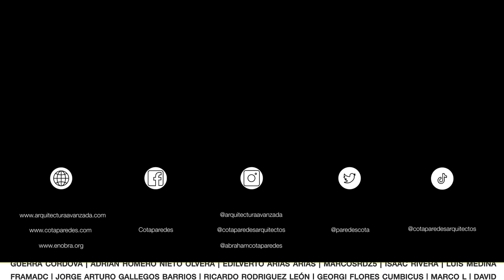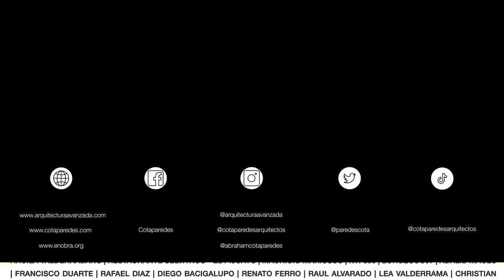PLANEANDO EL JARDÍN FRONTAL y LEVANTANDO MUROS de POLIESTIRENO | UN TECHO PARA BLANCA | Capítulo 30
Tenemos proyectado poner un árbol en el jardín frontal y quitar el firme de concreto, pero nos enfrentamos a un par de dificultades ya que tenemos un registro en esa zona. Acompañanos a descubrir cómo lo resolvemos.
También estamos verficando si los niveles estan correctos antes de colar la losa de entrepiso.

Covintec, donadores de material para muros y losas

Conoce más de Adhestone Pegapiso, pegapiso y mano de obra

DAVID BOLAÑOS, ACCESORIOS INTELIGENTES

Estamos en Cabo San Lucas y La Paz B.C.S.

CARLOS  MO, AMARRES EPÓXICOS

Edgar Espinosa ArcaTierra Arquitectos, PLANTAS

Israel Gomez, SISTEMA DE BOMBEO

DANIEL ACOSTA - ALCORE REGIOMONTANA - PVC